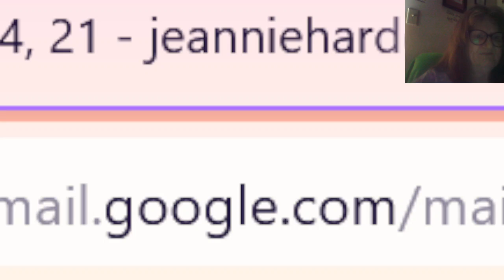INSTRUCTIONS AND WORDS FROM THE LORD, SENT TO ME BY DAWNE FROM OVERSEAS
SMALL STRAWS IN A SOFT WIND BY MARSHA BURNS:
When you are slighted or treated with contempt, resist the urge to retaliate. That is not the way of righteousness. I have given you the grace to overcome evil with good and to respond with kindness and forgiveness.

1 Peter 3:9 Do not repay evil with evil or insult with insult. On the contrary, repay evil with blessing, because to this you were called so that you may inherit a blessing.

SUPERNATURAL
September 23, 2021 12:34 Pm
Patti Young
The Lord spoke to me today.
The Lord said ” Get used to living in the Supernatural, for are you not the living among the dead?

Things are about to take place in the earth that are unknown to mankind. The supernatural events both among the living and among the dead.

Am I not the God of all might and miracles follow Me?

And am I not the creator of all things?

But, I say there is a traitor among you, who shall soon rise up and great and miraculous things he shall perform, but these are not of Me.

A deception shall mirror My works among the people. Only those with an eyes to see shall know that I am not in the midst of his deception. His works of his father, the evil one who is a liar and a prince of thieves.

I say unto My people, come up higher, rise up into the heavenlies, for I shall impart unto you all of these things, that are of My kingdom that are not of your wor

1 Peter 3:9 Do not repay evil with evil or insult with insult. On the contrary, repay evil with blessing, because to this you were called so that you may inherit a blessing.

I say unto My people, come up higher, rise up into the heavenlies, for I shall impart unto you all of these things, that are of My kingdom that are not of your world.
The blind shall see, the deaf shall hear the lame shall walk the afflicted shall be set free the imprisoned no longer bound. The dishonored shall now be honored and sought after, for all these things are to come and I shall pour them out unto My own, power not of this world but of Me, for am I not Life?
Kingdom shall rise against kingdom, but the earth has yet to see what I am about to impart to My own. I shall pour out as has never been done. My kingdom comes and I will set down upon the earth with My power and My might and My glory shall be revealed throughout all the earth.

Man shall settle in his heart at the finalizing of of all things. Whom shall you serve?

October 4, 2021. Something that should be working well and needs to be working well has taken a bad turn. You and others are trying to fix it, but as yet it hasn’t worked. For your well being it needs to be working efficiently. You need to try something else and if that does not work, seek help. Of course seek Me. You know to do that. You also need to seek someone who really knows how to fix this problem.

Isaiah 30:18 (NASB) “Therefore the LORD longs to be gracious to you and therefore He waits on high to have compassion on you. For the LORD is a God of justice; how blessed are all those who long for Him.”  Bev Robinson

October 4, 2021. Adversities come in every possible shape and fashion imaginable. What you do with those trials can make or break you. Some tests are brought across your path to test your tenacity. Do you see a problem or an opportunity? Try your best to see tests as a learning occasion. Even in the face of adversity, be willing to try something new. Tough times don’t last. You will endure.

James 1:2-4 (VOICE) “Don’t run from tests and hardships, brothers and sisters. As difficult as they are, you will ultimately find joy in them; if you embrace them, your belief will blossom under pressure and teach you true patience as you endure. And true patience brought on by endurance will equip you to complete the long journey and cross the finish line—mature, complete and wanting nothing.”  Kevin Robinson